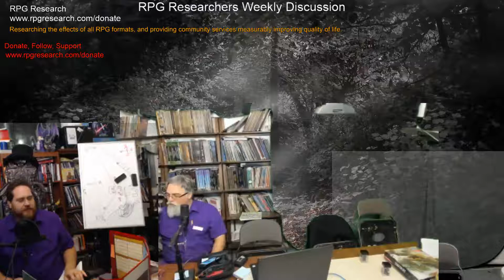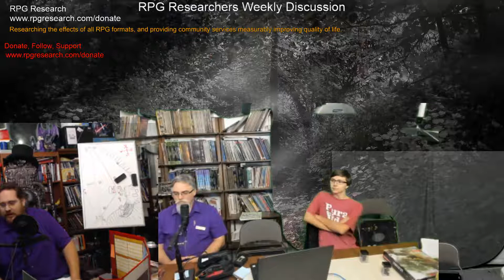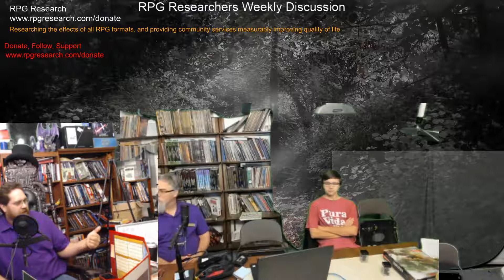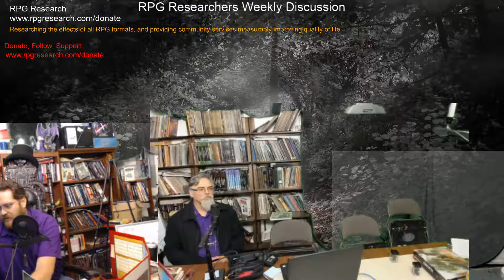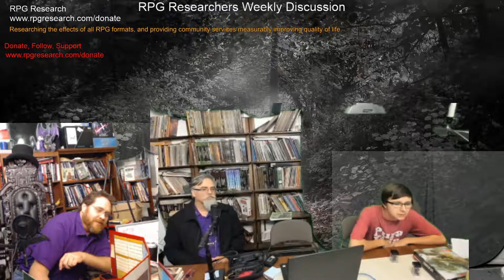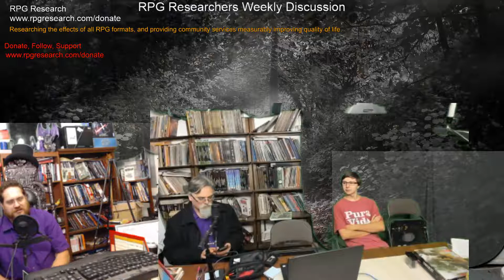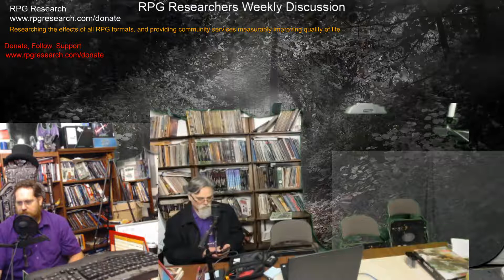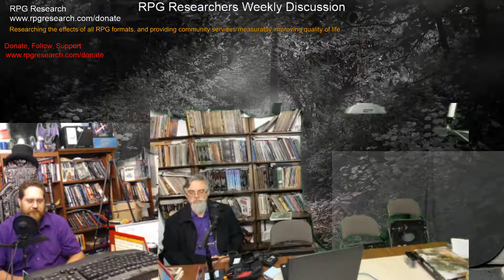RPG Research - Robins Laws Discussion, Game Master Training 20181029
501(c)3 non-profit international organization. Applied gaming, community programs, & research studies on the effects and potential educational and therapeutic benefits & caveats of participati
on in all role-playing game format, and their potential to help improve lives around the world.:
* Live-action role-playing (lrpg / larp)
* Tabletop role-playing games (rpg / trpg (ttrpg)
* Electronic role-playing game (eRPG), computer-based (CRPG), virtual reality (VRRPG), augmented
 reality (ARRPG)
* Audio role-playing games (ARPG)
* Hybrid role-playing game (HRPG)
* Accessibility & inclusiveness in RPG.
* Ages from 2 years old through senior adults, and everything in between.
* Anxiety
* At-risk youth & adults
* Autism Spectrum (ASD)
* Brain injuries (stroke, TBI, etc.)
* Cerebral Palsy
* Cognitive decline due to age or other factors
* Depression
* Developmental Disorders / Delays / Impairments (DD / DI)
* Incarcerated populations
* Muscular Dystrophy
* Rehabilitation
* Social skills
* Social phobias